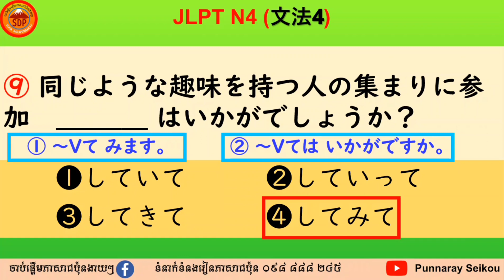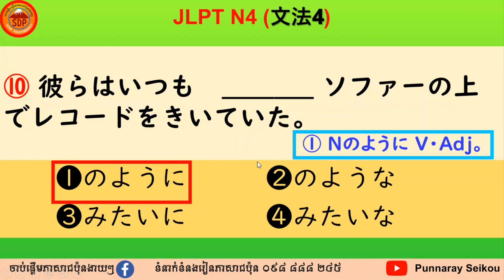ពិសេសេសម្រាប់អ្នកត្រៀមប្រលងរៀនដោះស្រាយលំហាត់(វេយ្យាករណ៍)កម្រិត N4日本語能力試験N4 文法問題練習（ភាគ4）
នៅក្នុងវីដេអូនេះនឹងបង្ហាញឲ្យអ្នកចេះដោះស្រាយលំហាត់ក្នុងកម្រិតN4 ផ្នែកវេយ្យាករណ៍ដែលអាចធ្វើអោយអ្នកបង្កើនចំនេះដឹងកាន់តែច្បាស់ មានលទ្ធភាពប្រឡងជាប់N4កាន់តែខ្ពស់។

 សម្រាប់ការរៀនភាសាជប៉ុន សូមទំនាក់ទំនងលេខទូរស័ព្ទ 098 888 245 / 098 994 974 ありがとうございます。